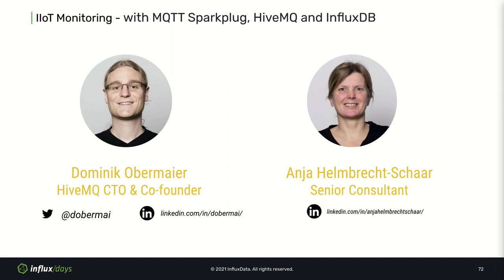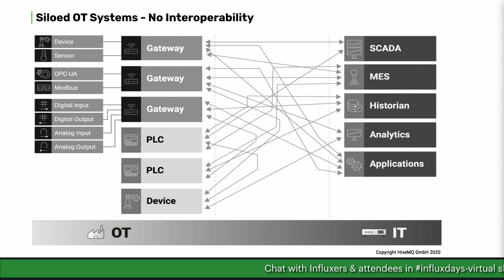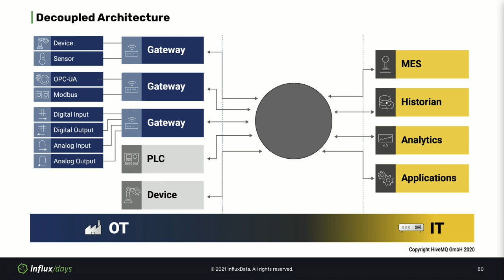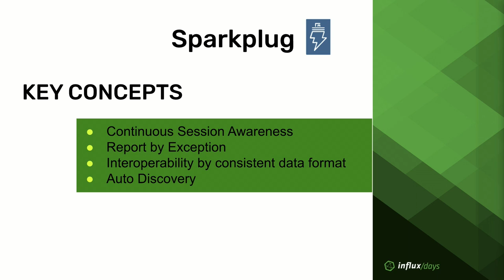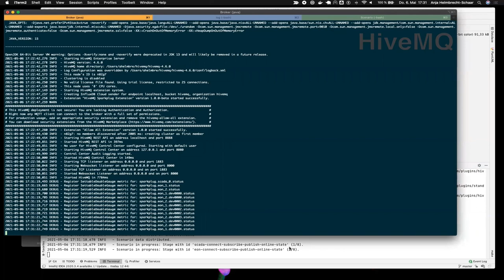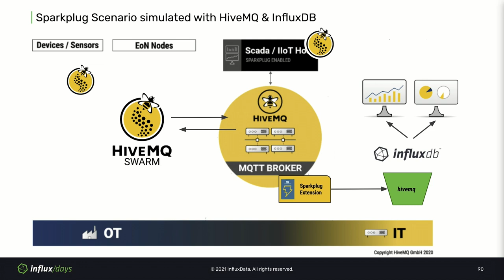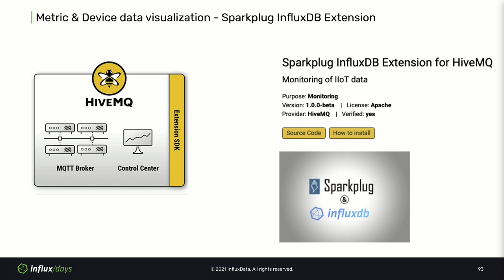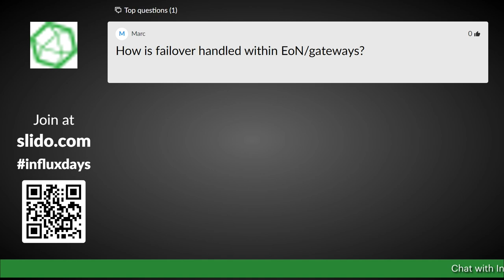Obermaier & Helmbrecht-Schaar | IIoT Monitoring with MQTT Sparkplug & HiveMQ | InfluxDays EMEA 2021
The aim of the session is to show how a modern and resource-saving industrial IoT architecture can be built with the help of MQTT Sparkplug, HiveMQ and InfluxDB. Starting with challenges in classic OT/IT systems, the concepts of Sparkplug are explained, and the session covers how they can be implemented with MQTT to fulfill requirements for a modern IIoT solution. Attendees will also learn the entire setup process.